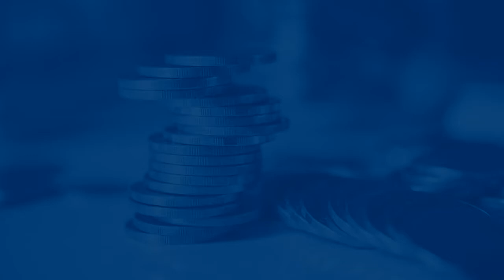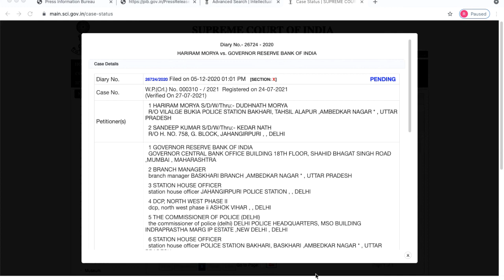18 % Indians Hue Hai Online Fraud Ka Shikar, Supreme Court Me Petition Darz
18 % Indians Hue Hai Online Fraud Ka Shikar, Supreme Court Me Petition Darz